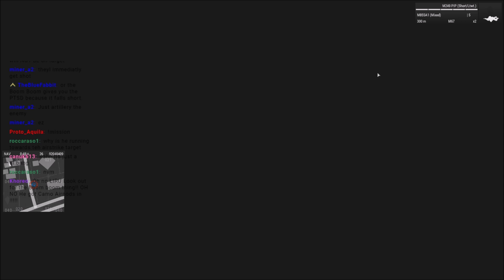When the AI breach your position in WW3... Arma 3 Highlights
AI were shooting through the wall XD

Lcpl Liru
1350 Beverly Road